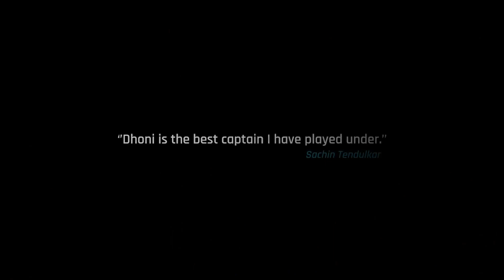Birthday status for Thala💙 DHONI💛 |💥Happy Birthday to Thala DHONI 💥| 🖤Black Love BGM🖤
This is our first video. We start our channel with the birthday wishes for M S Dhoni .